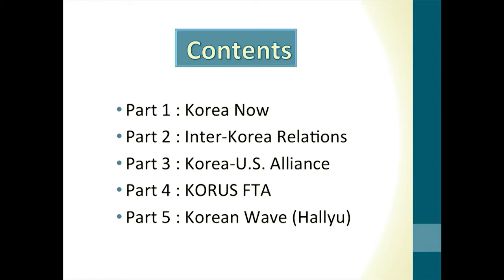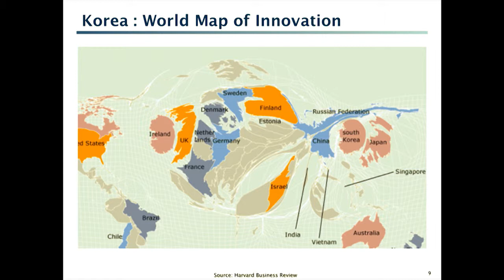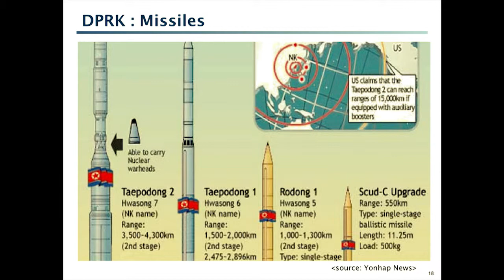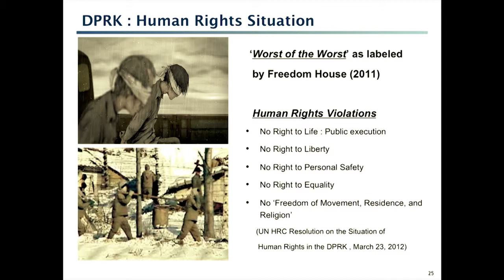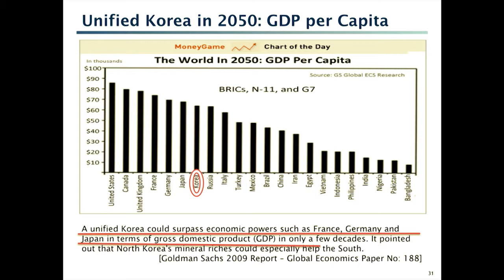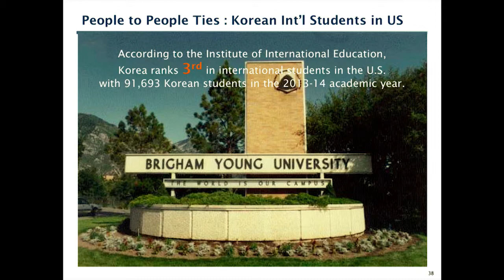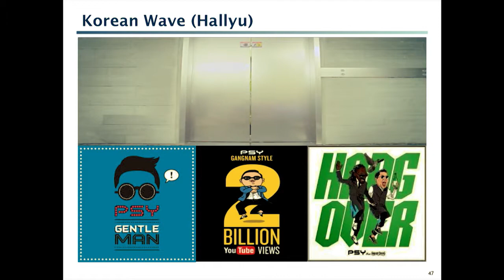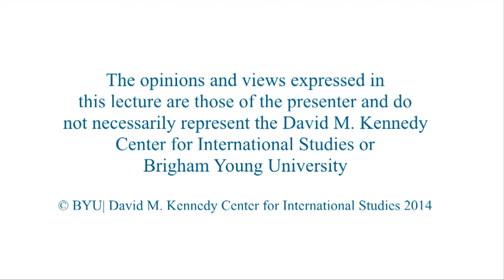Inter-Korea Relations and the Korea–U.S. Alliance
Han Dong-man
Consul general of the Republic of Korea, San Francisco

Consul General Han Dong-man discusses Korean relations in five parts: Korea Now, Inter-Korea Relations, Korea–Us Alliance, Korus FTA, and Korean Wave (Hallyu).

09/11/2014